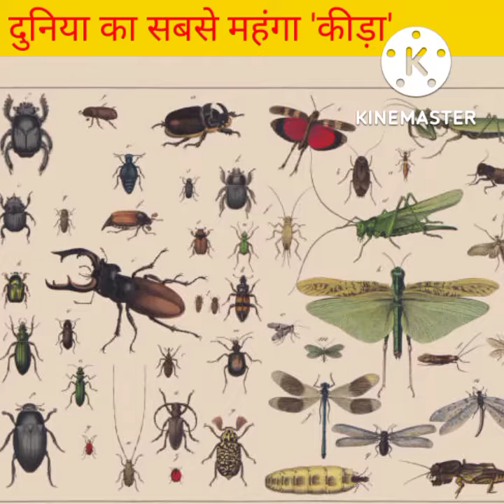दुनिया का सबसे महंगा 'कीड़ा'